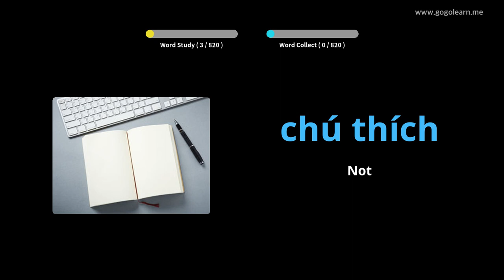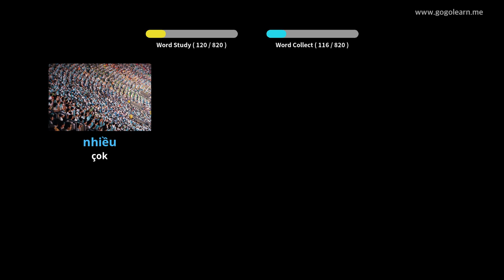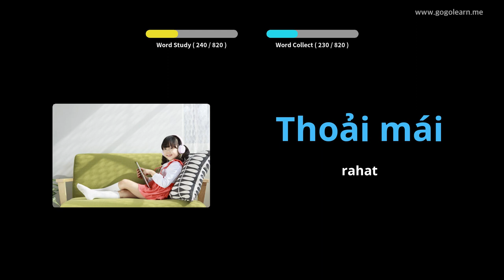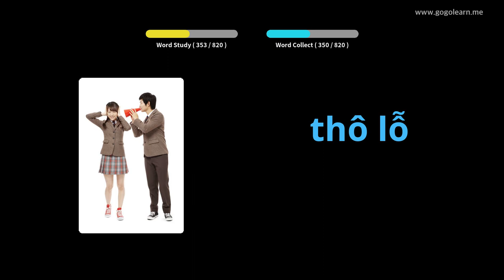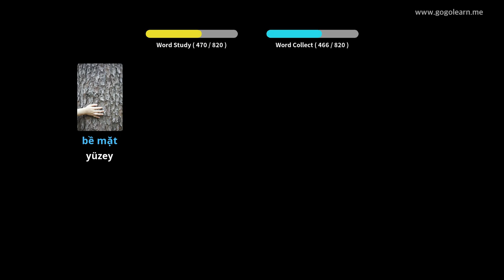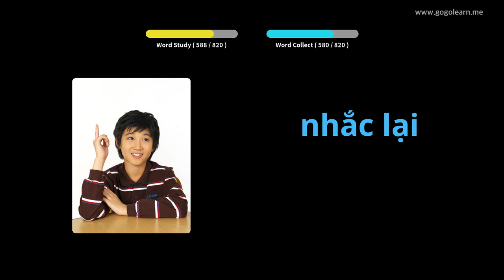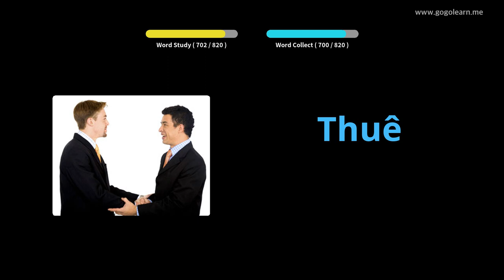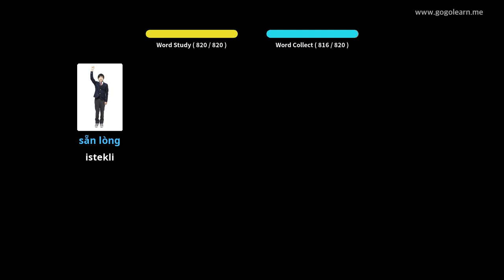Vietnamca Resimlerle Öğrenin | Vietnamca Kelime Bilgisi Orta okul | Golearn